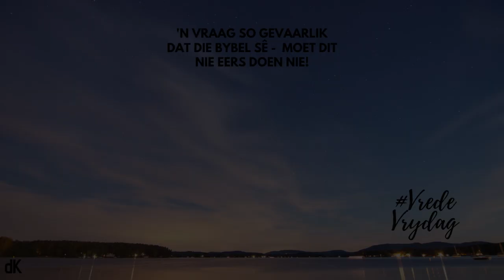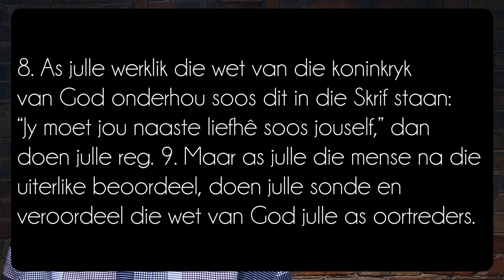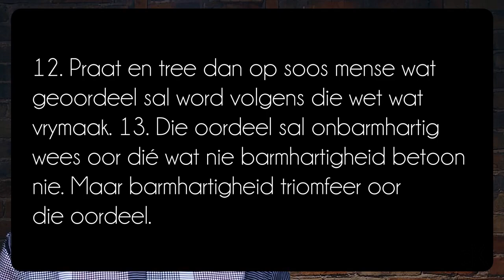die Kerk | Oordenking | Vrede Vrydag | 'n Vraag so gevaarlik...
Hierdie een gaan alles oor oordeel. Maar dis natuurlik meer ingewikkeld as dit... Mag mens oordeel, of gaan dit oor reg oordeel?